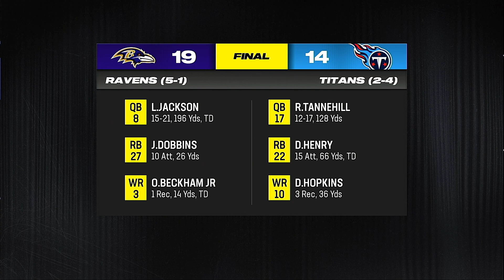Colts @ Jaguars.week.Six.1080p.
👍👶 ROOKIE IMPRESSED SECOND TIME AROUND BUT GOTTA PROTECT THE ROCK BRUH! 🤮🏈